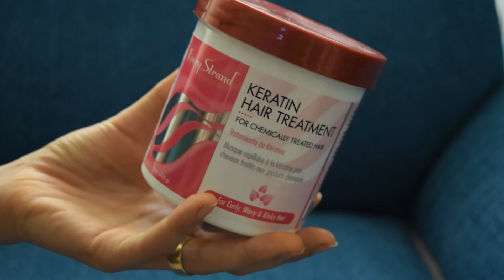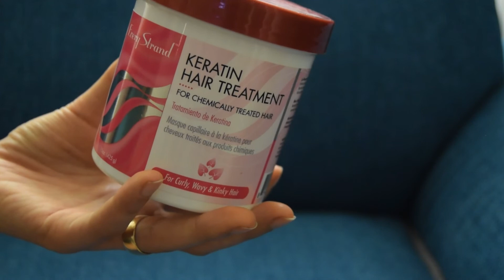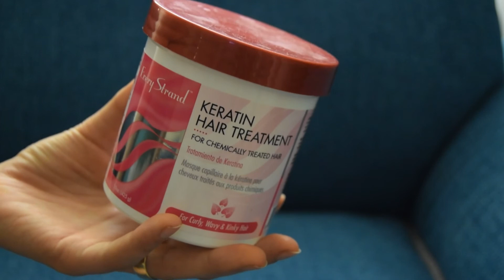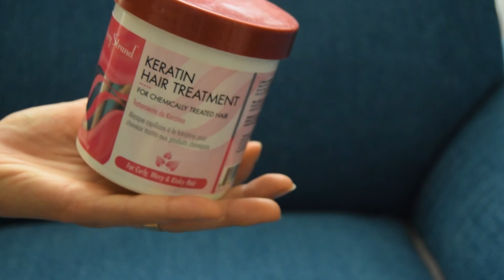عنايتي الشخصية للعيد 🛁🛀🏻🧴🧽(شعر -اظافر -جسم )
ماسك الحناء ❤️احلي واروع ماسك يعالج كل مشاكل الشعر التساقط والتقصف والقشرة والبهتان -طريقة عمل الحنة